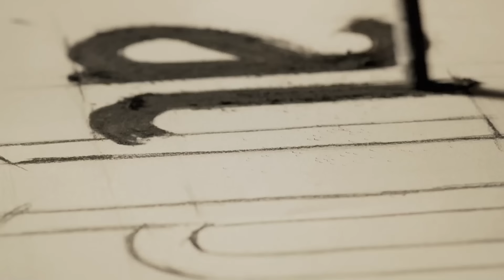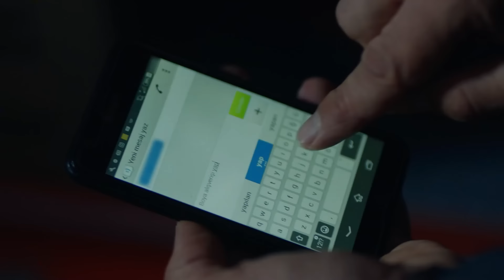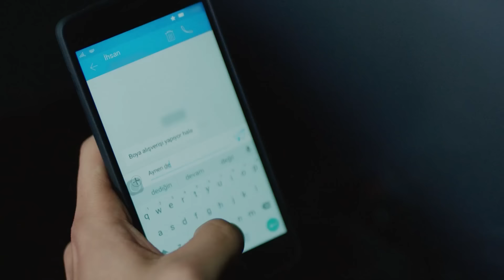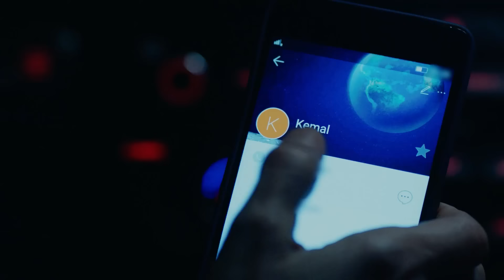عشق بی پایان قسمت 240 (Dooble Farsi)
(Dooble Farsi)
عشق سیاه

تولید: آی یاپیم
کارگردان: هیلال سارال
نویسنده: انیل اکه و اوزلم ییلماز و بورجو گورگون

بازیگران:
کمال: بوراک اوزچیویت
نیهان: نسلیهان آتاگول
امیر: کان اورگانجی‌اوغلو
لیلا: زرین تکیندور
اوندر: کورشات النیاچیک
گالیپ: بوراک سرگن
حسین: اورهان گونر
ویلدان: نشه بایکنت
اوزان: باریش آلپایکوت
آسو: ملیسا آسلی پاموک
فهیمه: زینو اراجار
زینب: حازال فیلیز کوسه
تاریک: روزگار اکسوی
بانو: چاقلا دمیر
سالیح: گوکای موفتوغلو
یاسمن: نیهان آشیجی
حقی: متین چوشکون